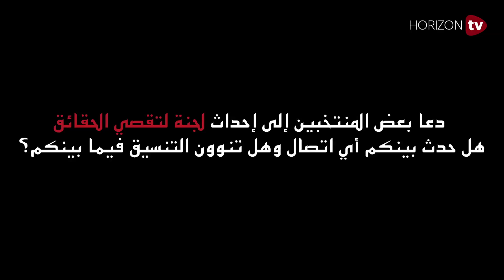Casa Aménagementالهيئة الوطنية لحماية المال العام تتابع قضائيا